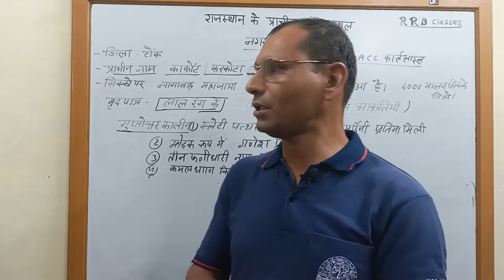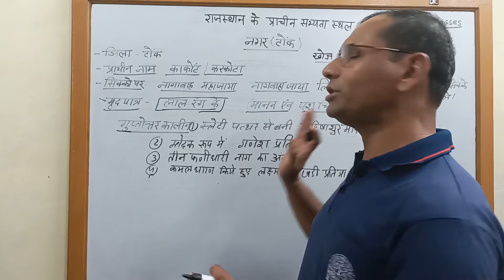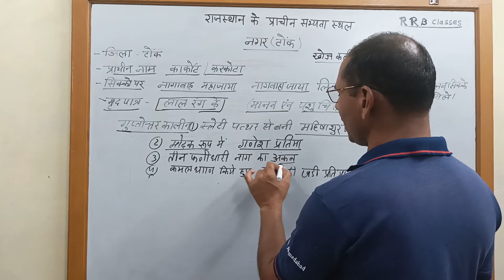rajasthan ki prachin sabhyata nagar tonk राजस्थान प्राचीन सभ्यता स्थल नगर टोंक rrbclasses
राजस्थान के प्राचीन सभ्यता स्थलों की इस सीरीज में यह दसवा विडियो है जिसमे हम राजस्थान के नगरटोंक सभ्यता स्थलो के बारे मैं विस्तार से जानकारी प्राप्त करेंगे RRB Classes चेनल पर समस्त वीडियो प्रतियोगी परीक्षाओ की द्रस्टी से महत्वपूर्ण समस्त बिन्दुओ को अच्छे व सरल तरीके से समझाया गया है व राजस्थान के अन्य सभी महत्वपूर्ण प्राचीन सभ्यता स्थलो के विडियो भी आपको मिलेंगे इसके हिंदी इतिहास व राजनीती विज्ञान के विडियो आपको इस चैनल पर मिलते रहेंगे चेनल से जुड़ने के लिए  RRB Classes को अभी सब्स्क्रिबे करे jyada time vase na karte hue video me sirf vhi bindu dale gaye hai jo competetive exams ki drasti se important hai aapko is channel par HISTORY, POLITICS or HINDI se sambandhit videos milte rahenge channel se judne ke liye channel subscribe kare or apne sare dosto ko shere jarur kare

     @Rpsc GK with Ajay Choudhary               @Unacademy Live - RPSC               @Rpsc exams with Akash Katewa     ​